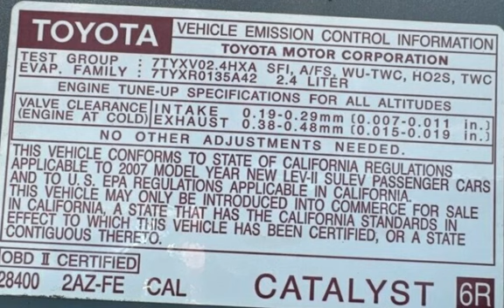2007 Toyota Camry SE for sale in PITTSBURG, CA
Hablamos Espanol!